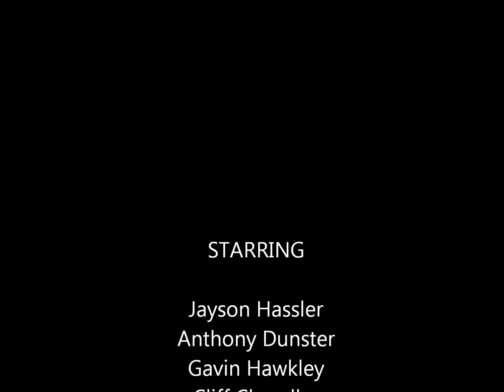Choprock Canyon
This canyon was kickawesome! Only recommended for experienced canyoneers, but a blast!